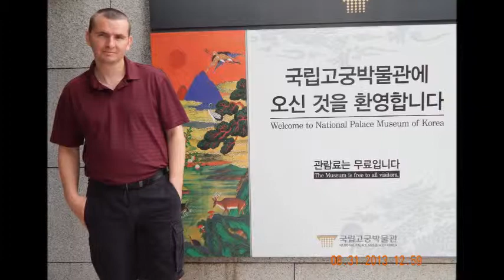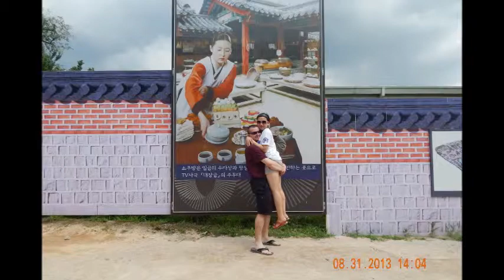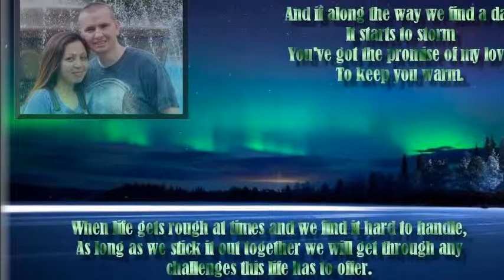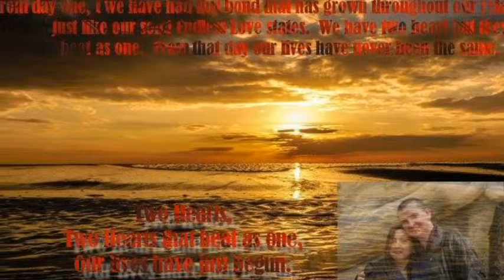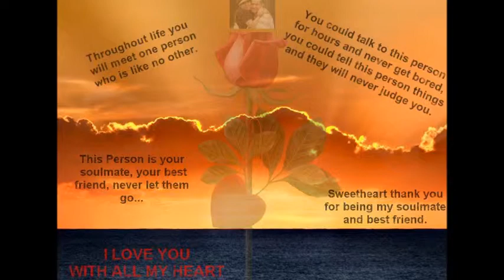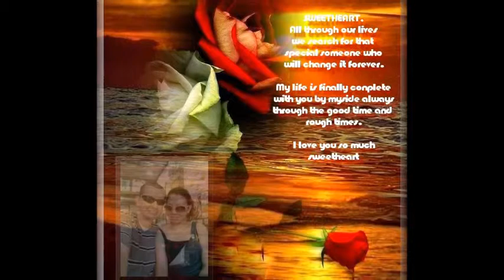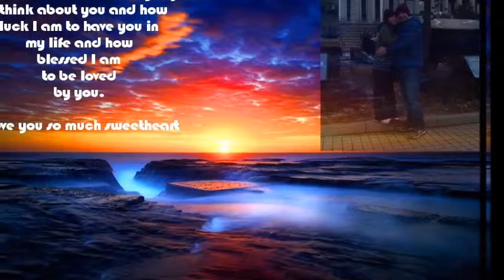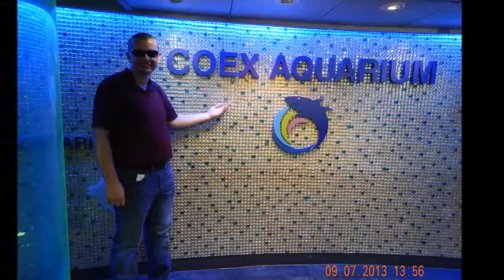Our Forever Love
Our love will always be endless and forever.  I love you so much sweetheart.